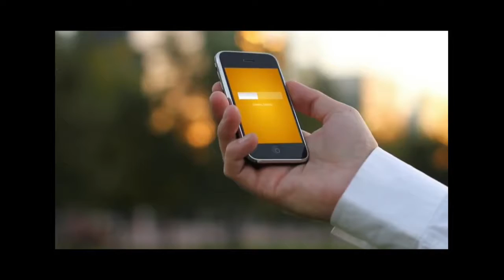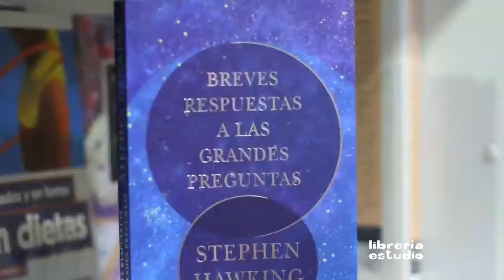ENTEL JUEVES 3 13 55